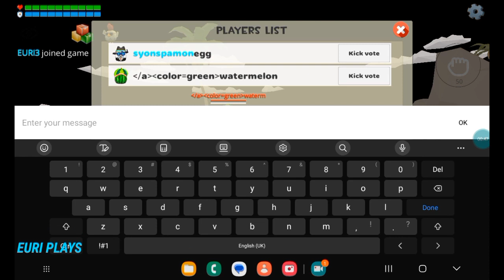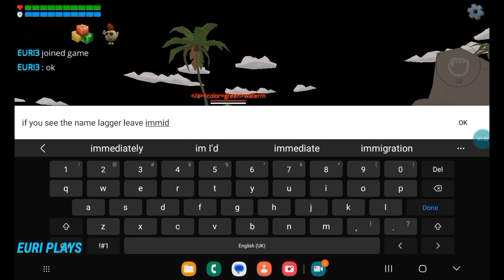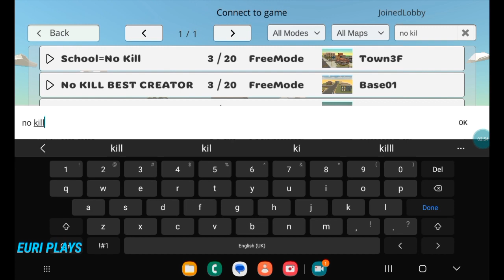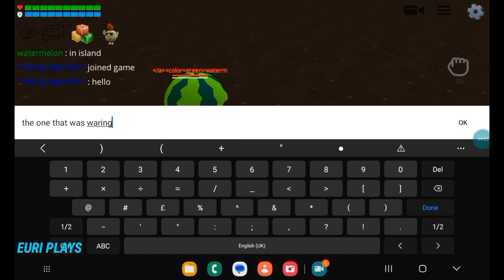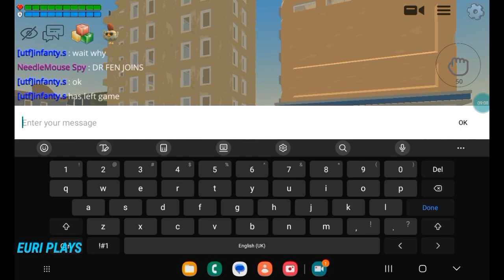Hacker hunting EP.3 (The Lagger)